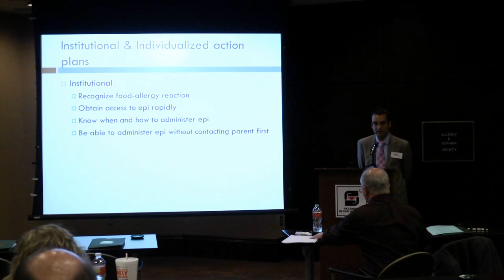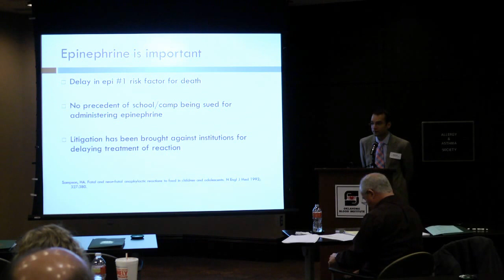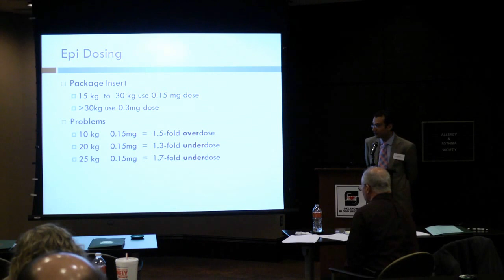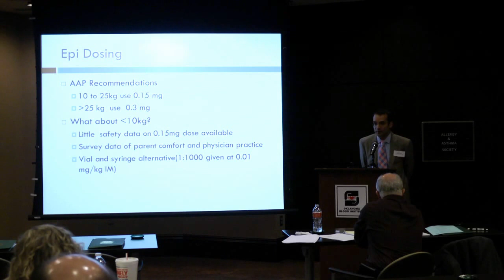Institutional & Individualized Action Plans, Administering Epinephrine, Epidosing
Oklahoma Allergy & Asthma Clinic Allergist Dr. Shahan A. Stutes presents Prevalence of Food Allergy to the Oklahoma Family Practice Physicians